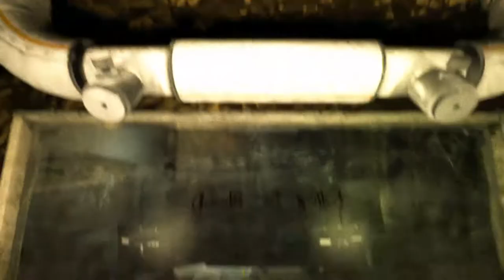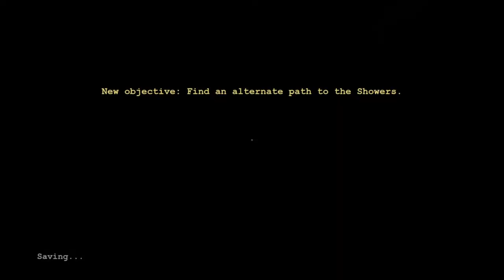outlast pt3 pozor na špekouna aneb následuju krev